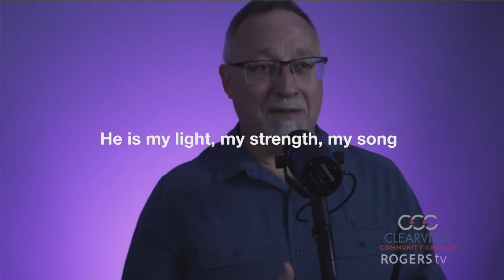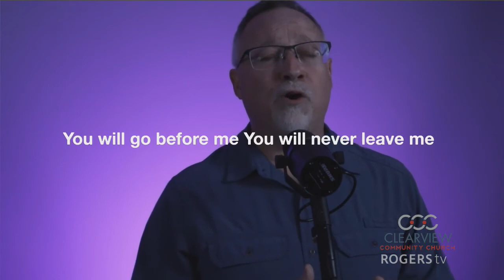Clearview Community Church - Jul 23rd, 2020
Clearview Community Church service from Stayner Ontario